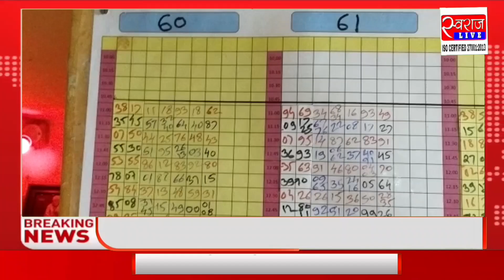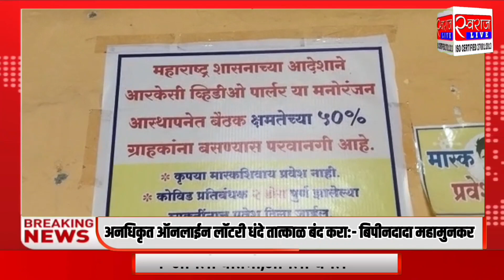महाड व बिरवाडी शहरामध्यील अनधिकृत ऑनलाईन लॉटरी सेंटर धंदे तात्काळ बंद करा-बिपिनदादा म्हामुणकर